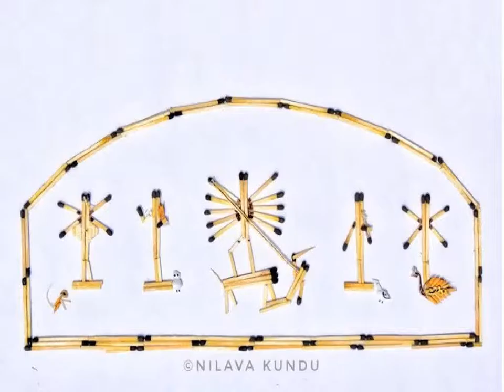Match Stick Goddess